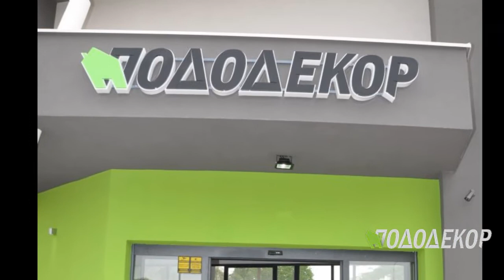r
antoniozografski's shared video file.